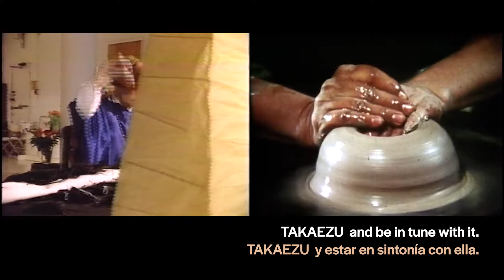Tawney & Takaezu | An Artist is a Poet